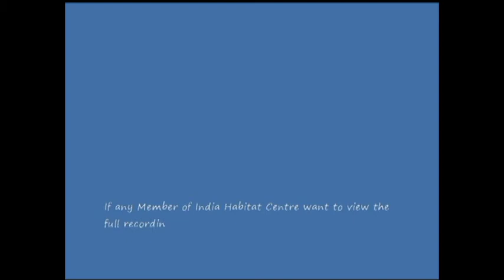TALK|Mozart: The Magic Flute (Die Zauberfloete)5th August 2013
TALK|Mozart: The Magic Flute (Die Zauberfloete) (German with English subtitles/182mins) Sunit Tandon introduces a live, filmed performance of Mozart's path-breaking opera that has remained popular since its first performance 222 years ago, in a production by Sir David McVicar from the Royal Opera House, Covent Garden, conducted by the late Sir Colin Davis. Featuring Simon Keenlyside, Dorothea Roschmann, Diana Damrau, Franz-Josef Selig, Will Hartmann.